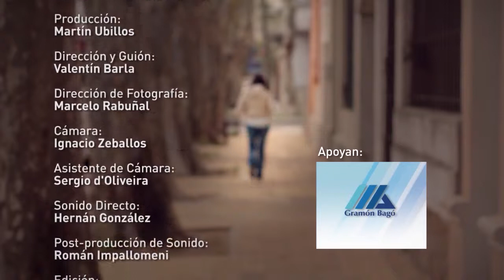Pebeta de mi barrio: Piringundín del Puerto Rico